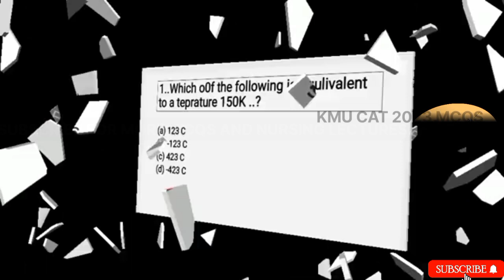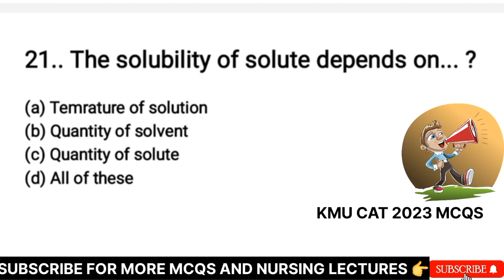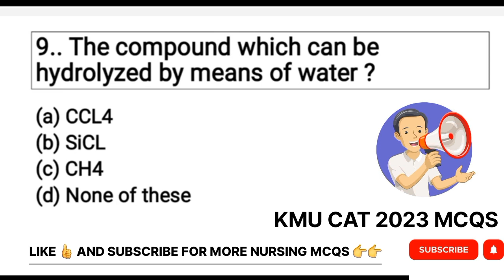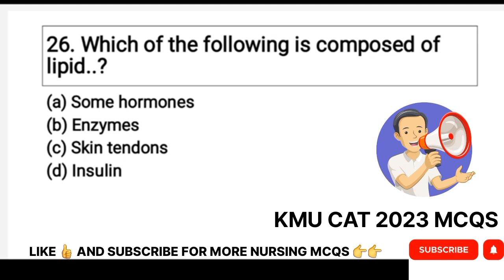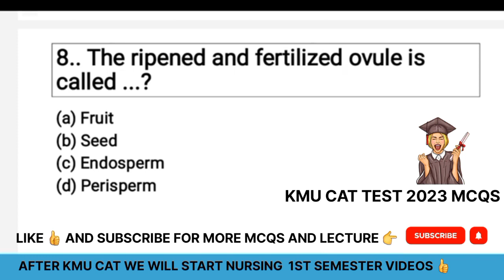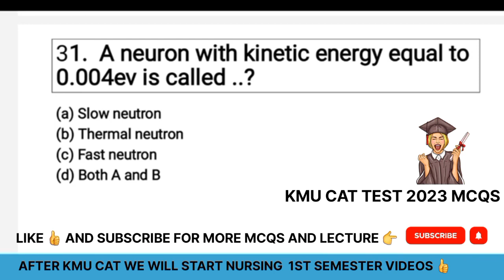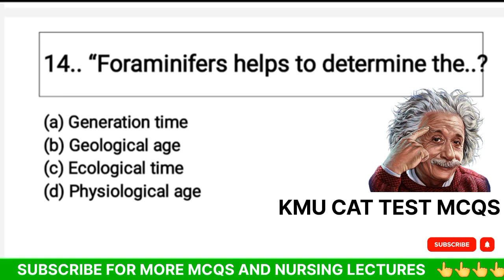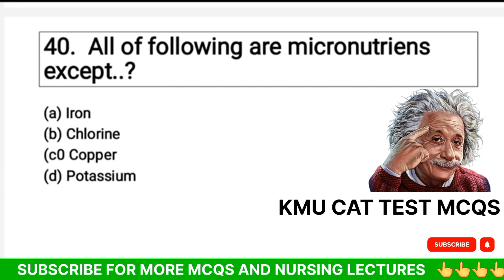KMU CAT TEST PREPARATION MCQS || CAT PAST PAPERS || KMU ADMISSION 2023 || KHYBER MEDICAL UNIVERSITY